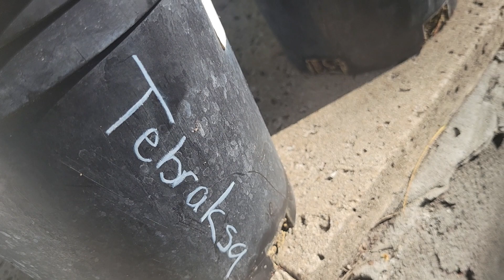coronas de cristo mostrando otras con floores